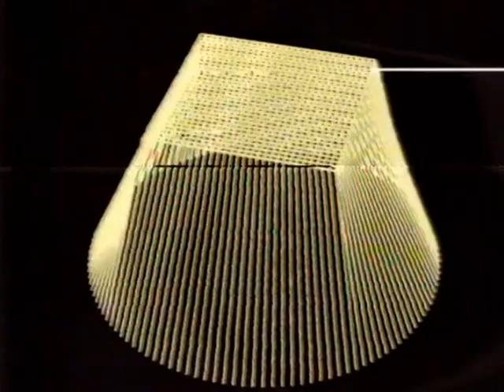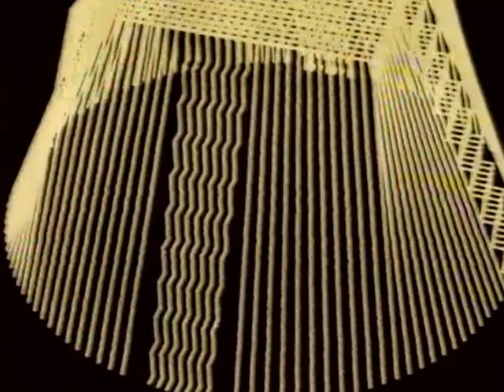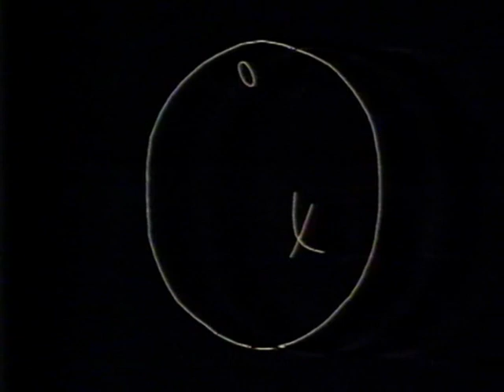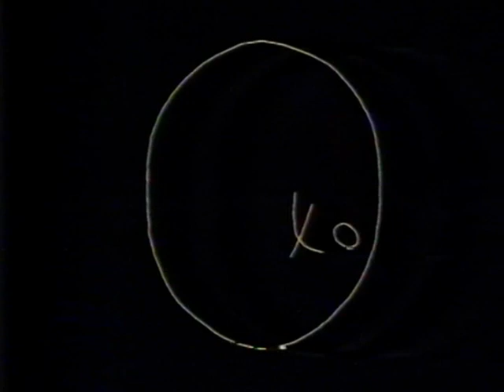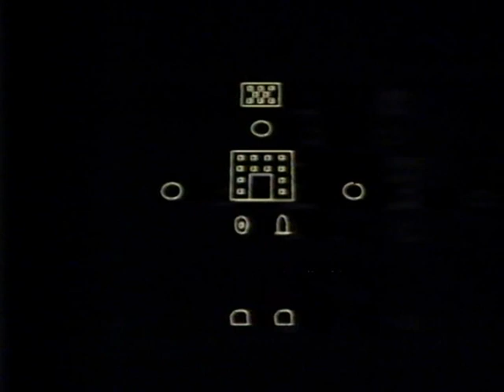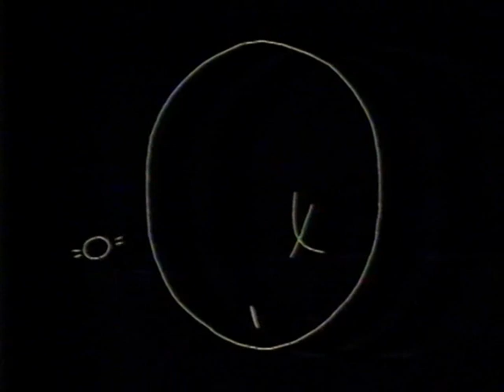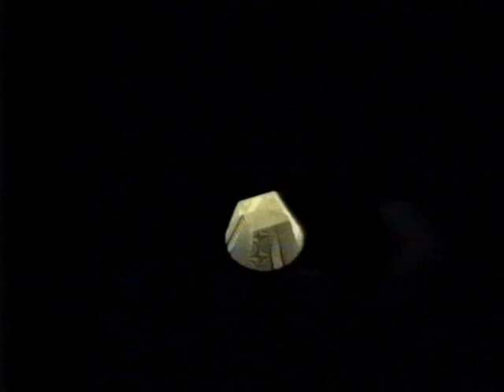IL MISTERO DEI DOGON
Fonte: Vhs
Casa Editrice: Produzioni Artistiche Milanesi srl
Anno: 199?